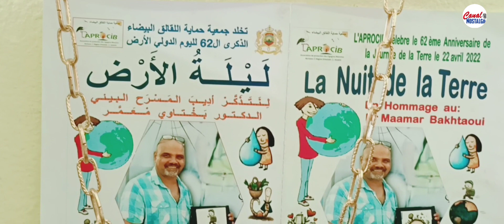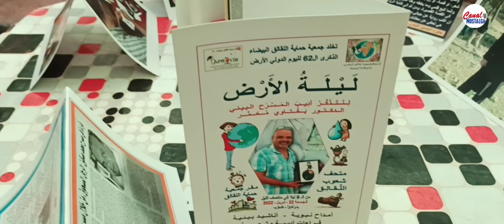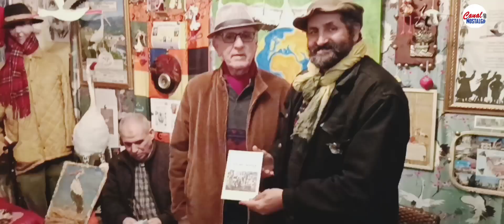بركان أمسية شعرية من تنظيم جمعية حماية اللقالق البيضاء ذكرى وفاة الراحل د.معمر بختاوي في يوم الأرض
مدينة بركان بحظور ألمع شعراء وجزالي المدينة